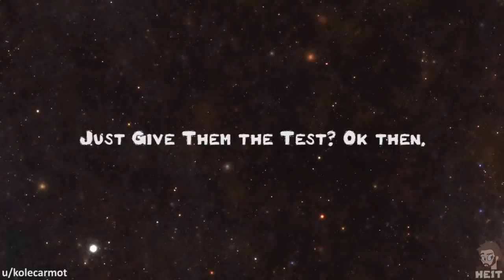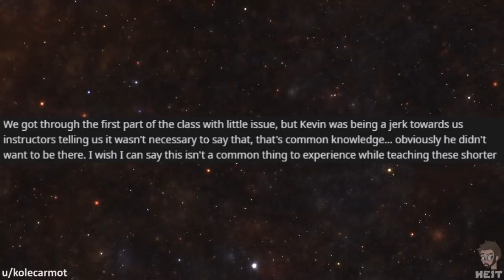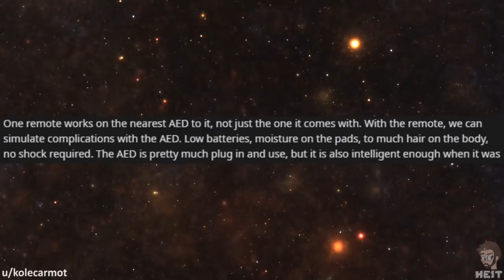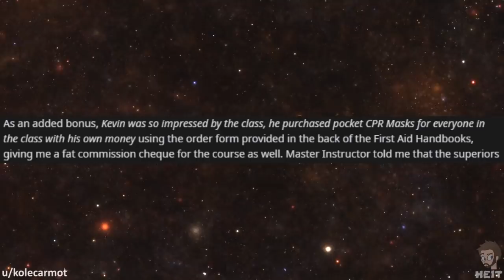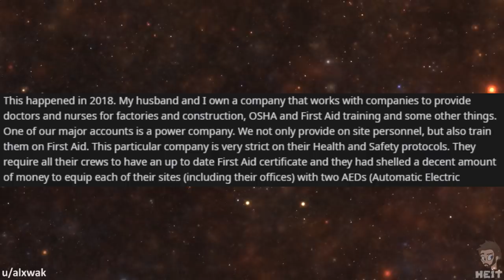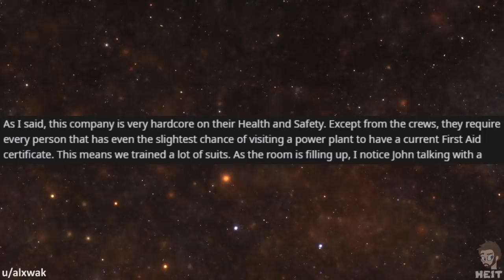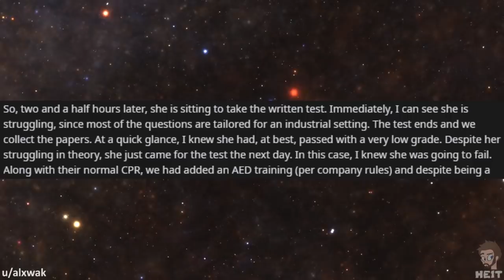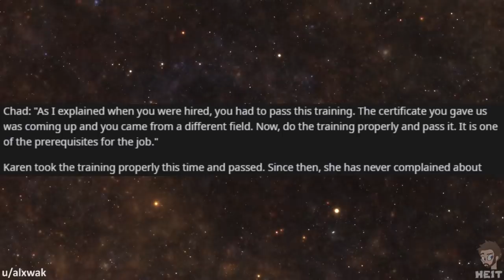r/MaliciousCompliance | Ep. 1 | "Have fun failing the test"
You would think if you have a training, you'd want to take full advantage of everything it has to offer right? Well in this Episode of r/MaliciousCompliance people chose not to and got exactly what they wanted. Enjoy!!